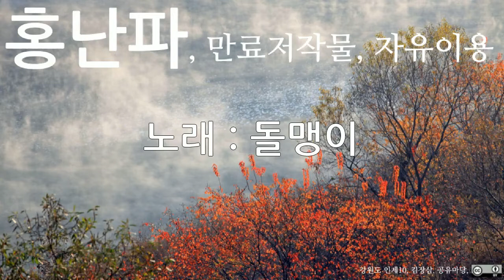홍난파, 돌맹이, 10회 듣기, 만료저작물, 자유이용, CC0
저작물명 : 홍난파, 돌맹이, 10회 듣기, 만료저작물, 자유이용, CC0
이용조건 : 만료저작물, 자유이용
공표년도 : 미상
창작년도 : 미상
파일유형 : mp3
음원저작물비트 전송속도 : 128kbps
음원저작물 해상도 : 44kHz
저작물 속성 : 1차 저작물
분류(장르) : 음악